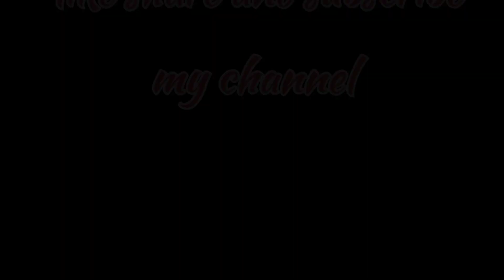baby girl frok design / how tu cut and stitch baby girl frok/side plates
in this video we can learn how to stitch baby girl frok
beautiful design
easy to make
wonderful wear
must like it